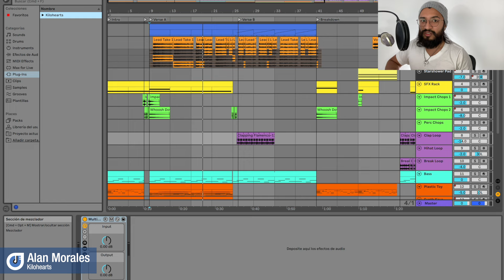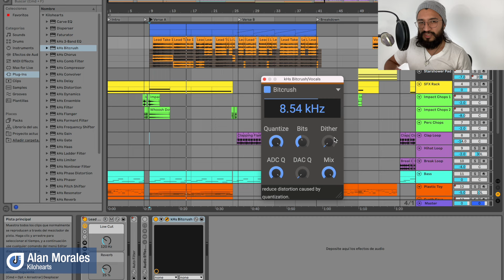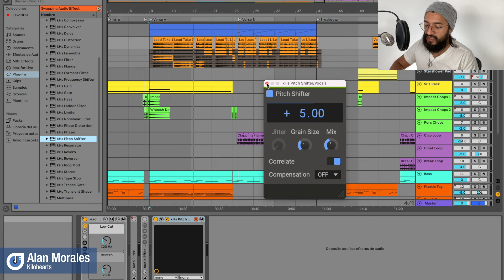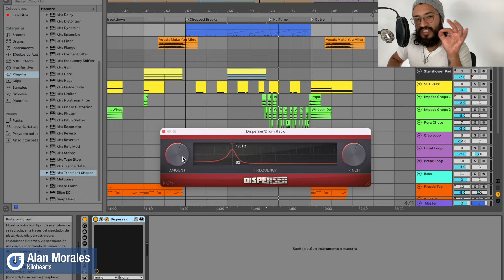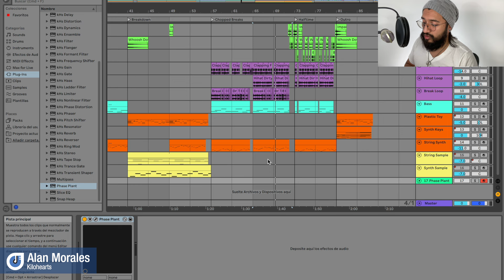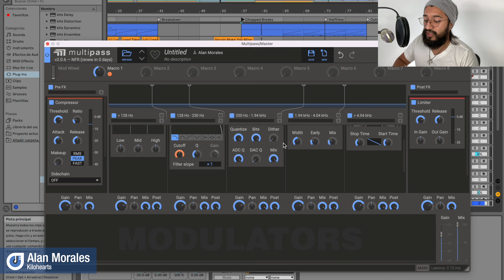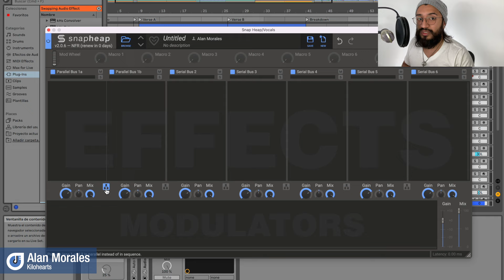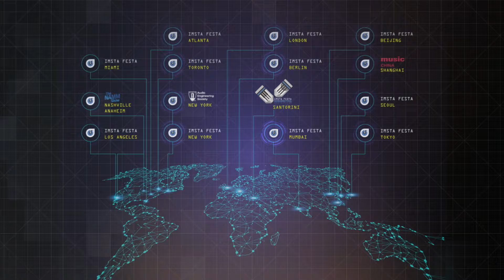Ecosystem of Host & Effects | Kilohearts | Alan Morales | IMSTA Latin America 2022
Alan Morales, también conocido como "Zero". Es un técnico en audio profesional graduado de ETAP Guatemala y fundador de Zero Latitud Mastering, emprendimiento que inició al concluir sus estudios en Mastering Mansion España. Actualmente estudia Composición y Producción en la Universidad del Valle en un afán de complementar los conocimientos técnicos con la disciplina artística.